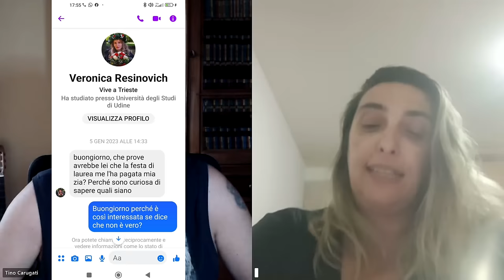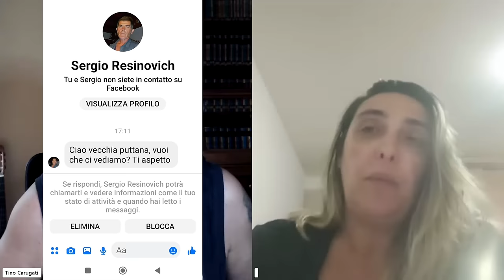Liliana Resinovich: nuove shockanti rivelazioni sul caso.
La futura Dott.ssa in Criminologia Katia Motta ci svela molti retroscena e ci dice la sua in merito alla tragedia di Trieste.